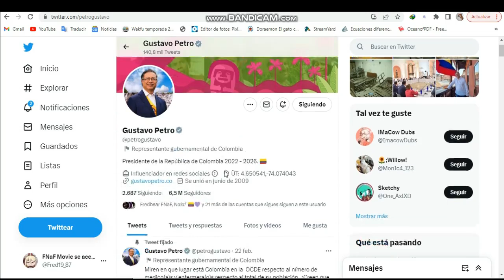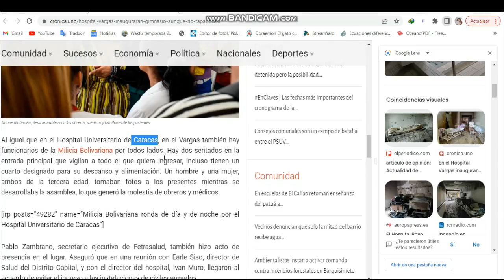El presidente Colombiano Gustavo Petro le miente a sus seguidores de Twitter!!